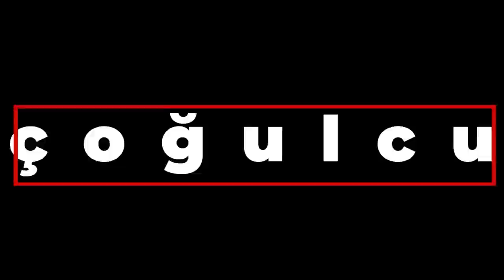Muhalefet ikinci turda kazanabilir mi?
Muhalefet ilk turda neden kazanamadı? İkinci turda kazanabilir mi?

Yükselen milliyetçi oyların anlamı

Nuray Mert, Gökçe Çiçek Kösedağı'nın sorularını yanıtlıyor